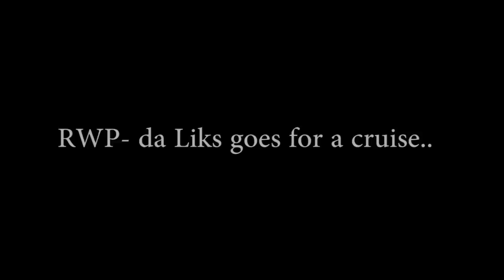RWP da Liks going for a cruise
Just a summer evening, going to the beach..